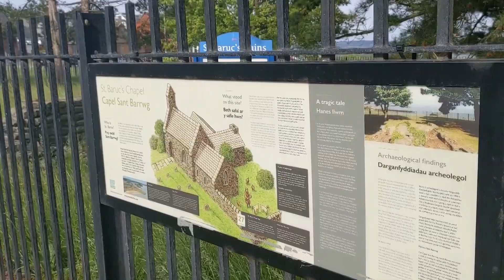Exploring Barry Castle & St Baruc's Chapel, Barry, South Wales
Exploring Barry Castle and St Baruc's Chapel, two historic ruins in the town of Barry in the Vale of Glamorgan in South Wales.
Standing within ruins to the western end of the town, Barry Castle dates from the 13th and 14th centuries, but replaces an earlier earthwork. The castle was once the seat of the De Barry family. The ruins seen today are that of the gate house and hall. There were also other stone buildings here as well however these are no longer visible.
Moving across to the other side of Barry on Barry Island, which was an actual island until the 1880s, although still remains its island name, is St Baruc's Chapel. Dedicated to Saint Baruc, which is where the towns name of Barry originates from, this chapel attracted many pilgrims during the Medieval period, who made the dangerous crossing from the mainland to the island. This ancient chapel consisted of a nave and chancel, with a turret at the back of the church, and gave views out across the Severn Estuary over in to England. Barry Island, and St Baruc's Chapel, were both important religious sites, with four pilgrimages to the island equaling the same level of holiness as one pilgrimage to Rome, however these days the chapel is in ruins and Barry is no longer a sacred place of pilgrimage but is now one of the most popular holiday resorts in Wales, as well as an area full of industry, mainly chemical manufacturing, and the administrative centre for the county of the Vale of Glamorgan.